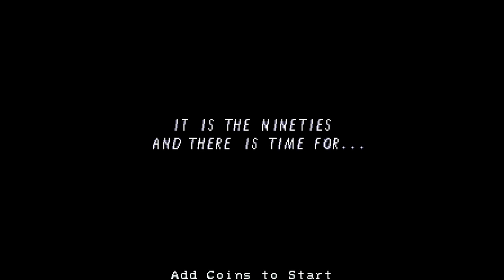Klax (arcade) [1990]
released by Atari Games in 1990.
 awesome and addictive puzzle game, matching 3 or more same-colored tiles as instructed to complete waves. lots of fun 👍